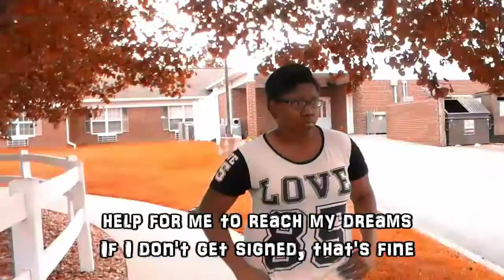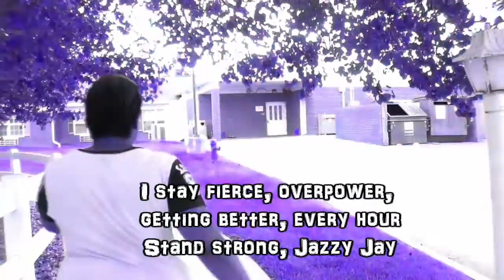Horseplay (Jazzy Jay Original) (Official Lyric Video)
A requested music video by the beautiful and thick ebony sista Jazzy Jay

If the lyrics on screen are too fast just check it out here:
[Verse 1]
"I can't be nothing." "I won't be nothing." "I am not nothing."
Watch me while I rock this
Sitting by my window
and it's coming hard you can't stop this
Feet staying on the ground
Though I'm rising above
Looking back a couple years
Look at what I've become
From rook to a pro, demo to limo
School events to rocking out my own show
Sold out shows, brand new clothes
Punches were thrown
Just to get to where I am and now I'm doing it on my own
If you think I have producers
Who are working behind the scenes
You dead wrong, I don't need no
help for me to reach my dreams
If I don't get signed, that's fine
But I will always keep rapping
I will come to you with a brand new song
Regardless of what happens
You can take away the chances
But can't take my dream from me
That's like taking away some
candy but the kid still got energy
There is no horseplay on set
I want silence on the scene
No flip flap, no jib jab and
you know just what i mean
Us rappers ruling the world
On top of the industry
Viciously attacking the audiences
worldwide, and we do it differently.

[Chorus] [X2]
Don't tell me that this isn't real
Don't tell me this ain't how I feel
This is all I have, all I have

[Verse 2]
The world is in my hands
We are the next generation
Stop complaining bout your lifestyle
Or the generation that you placed in
Daily struggles that you facing
Decisions that you making
You only live once so we living for the moment
And there isn't time to be wasting
So put it put it put it put it put it work in
Get it get it get it till your head is hurtin
Even even if the haters get to lurkin
Let em know they messing with the wrong person
I stay fierce, overpower, getting better, every hour
Stand strong, Jazzy Jay
Rocking hard, the Jazzy Way
No horseplay, we all for real
It's like Kanye if he loss a deal
Jazzy cooking up the recipe
Can't touch even if you're standing next to me
Bars for days, a new hit
Still can't catch up to the bars I spit
And I won't quit, I've come too far
From a beginner to a superstar
It takes time but where you at
You want the life but I'm living that
I'm focused hard
And I'm willing to go the even longer ride
I don't care what they say because in the end
I didn't come this far just to make friends
They say the haters gon hate so let them too
People gonna hate no matter what you do
President, Mayor, King, or Rapper
First Lady, Senator, Governor, Pastor
Stand yo ground, the whole world is watching
Jay is in the building I bring the caution
It's pretty shocking every time I look back
Where I come from, now looking where I'm at
Never thought, never dreamed that I ever could
Make it out the hood, God is so good.
Don't limit your expectations
Don't limit your standards
It may not happen on your time
But God will bring an answer
I lift my hands to him because
He gave me the strength
To stay upon my grind
And He stayed where ever I went